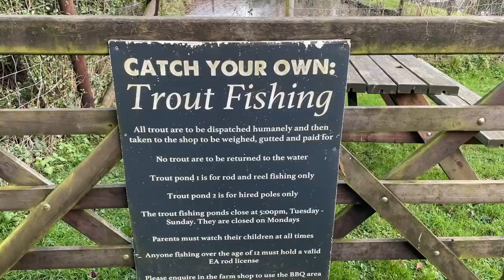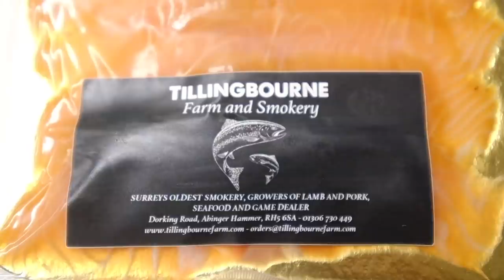ALL THE FAMILY ARRIVE IN ENGLAND! | EP 158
Join us for Christmas and New Year in England with all the family!
Skye, Nicola and Tommaso fly in to join us and we explore the area with them.

Thank you to Jerry at Tillingbourne Farm and Smokery in Abinger Hammer, Surrey for giving us a tour and salmon for supper!

Currently using Fuji x S10 and iphone 12 pro to film with. Carlos drone is a DJI Mavic Mini 2